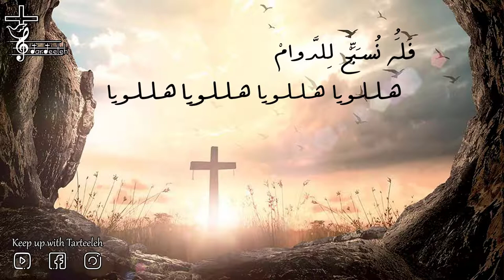في غرة الأحد السعيد